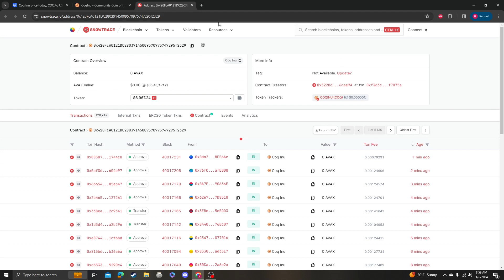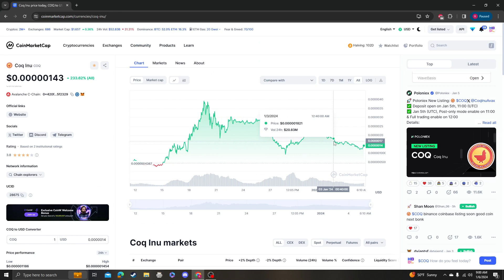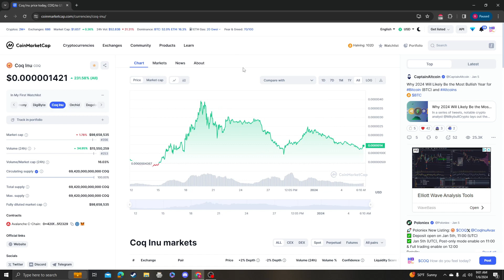COQINU, COQ INU, CRYPTOCURRENCY MEMECOIN ON AVAX NEWS UPDATES AND LISTINGS 01 06 2024